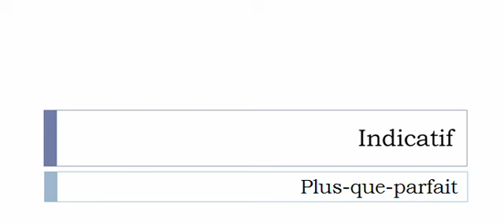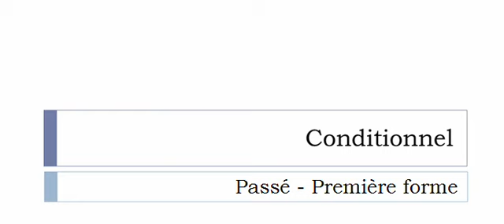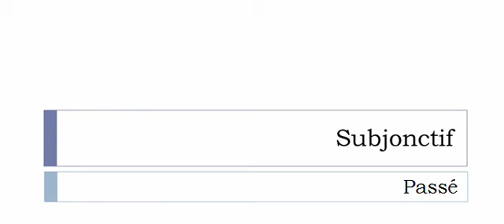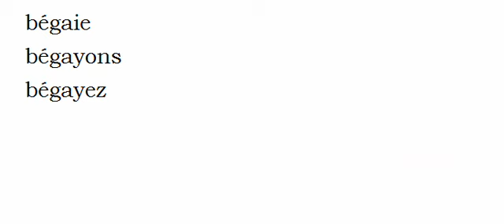La conjugaison du verbe Bégayer